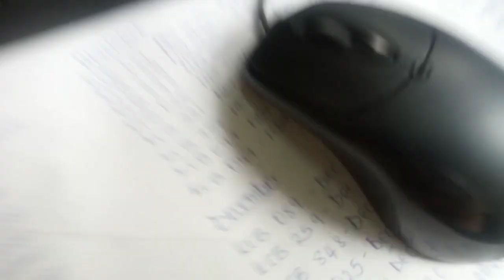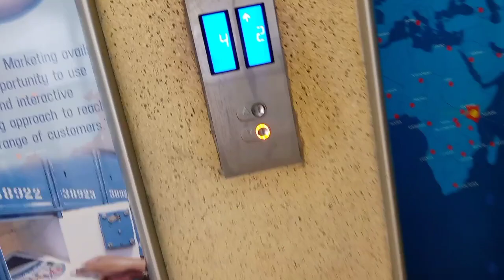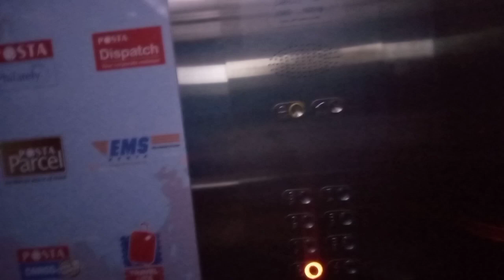A Day In life *Nairobi*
Watch : Reasons why ladies love old men by Diana mbaye.

Find Diana mbaye Instagram.

Follow Diana mbaye on Facebook.